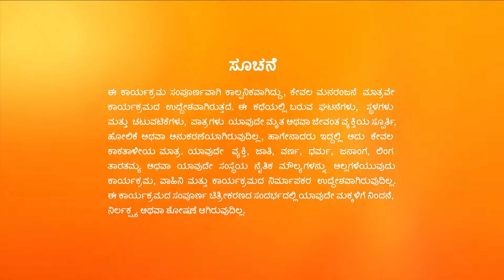Annapoorna Full Ep - 35 - Zee Kannada